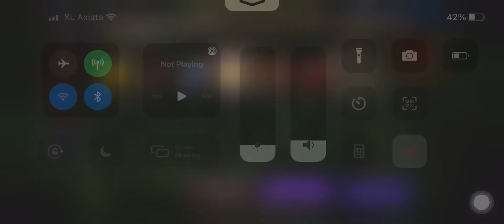FFbe WOTV - Auto Farm with random team- Brutal difficulty The Agitator [EX 2]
FFbe WOTV